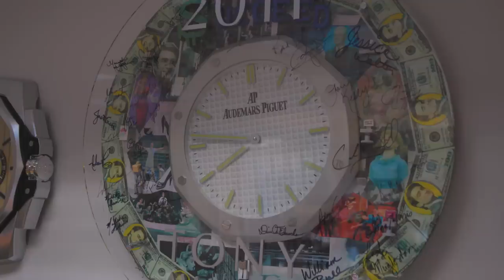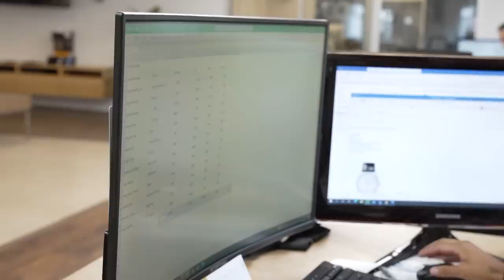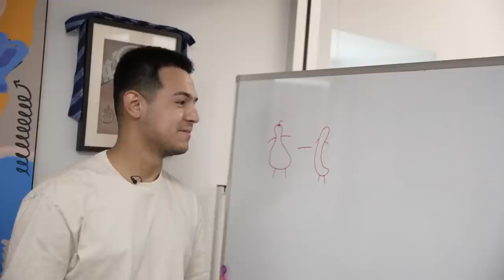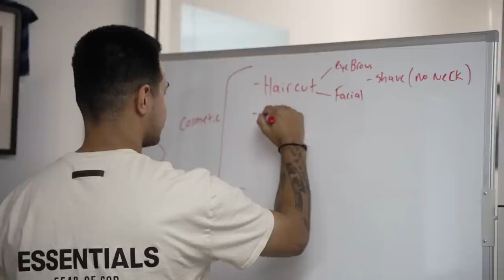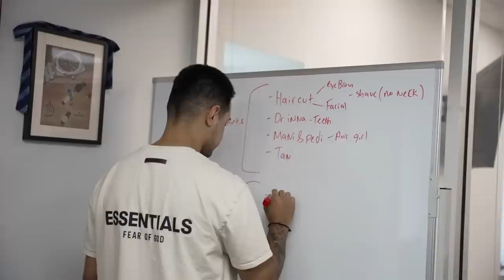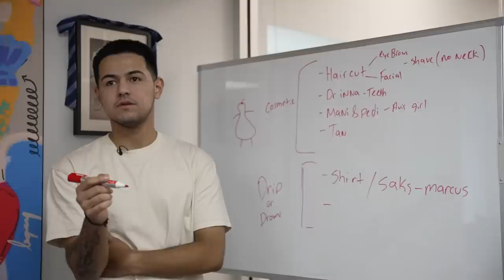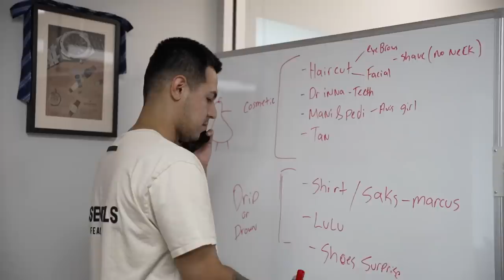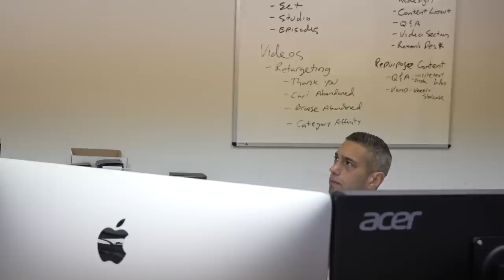Our Rolex Sales DROP! 📉 Getting the Team to Hustle Harder | GREY MARKET S1:E15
This week on GREY MARKET, sales are down! Where's is that $4.5 million dollar wire??

It's the slowest month of the year so everyone needs to start hustling! We also began transitioning Nick from social media management and customer service into sales and he's getting it done.

The big announcement here is we're giving away a custom-made pair of Air Force 1's (size 9) made by A22 Customs. To enter the drawing for the winner of these amazing sneakers you have to:

  1. Follow @WatchAlex.LB on Instagram
  2. Follow @WatchAnna.LB on Instagram
  3. Follow @NickofTime.LB on Instagram

Avi will randomly choose a winner in the next episode so make sure you complete the steps!

Also on this episode, Avi and Alex decide to makeover Nick now that he's moving into sales and we're worried that the $4.5 million dollar deal is fraudulent.

Ana ► Instagram.com/annat.lb
Alex ► Instagram.com/watchalex.lb
Nick ► Instagram.com/nickoftime.lb